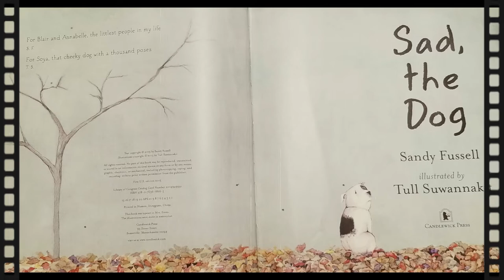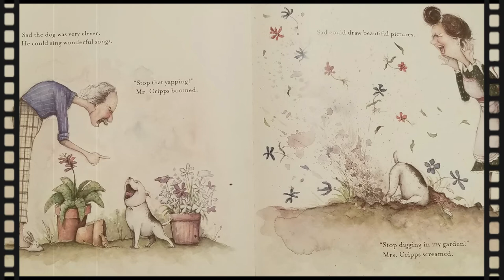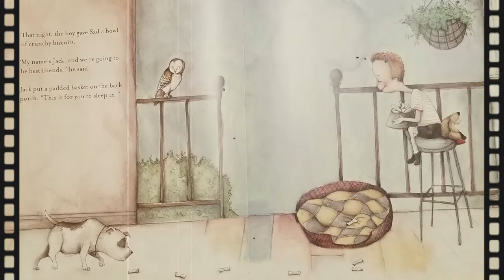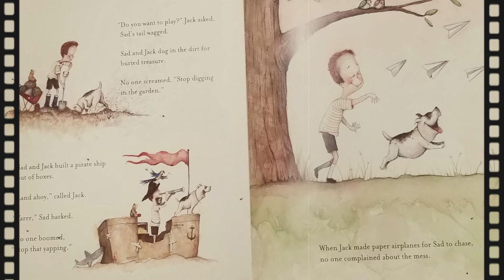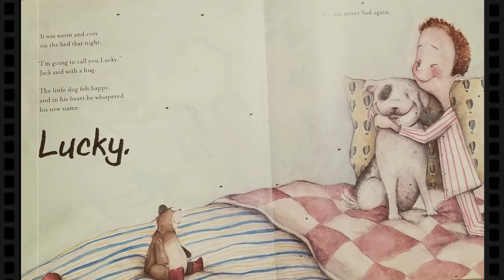Sad, the Dog by Sandy Fussell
Mr. and Mrs. Cripps feed their dog, wash him, and even clean inside his ears. But they don't give him a name. So the dog names himself Sad. What will it take to make Sad, the dog, happy?